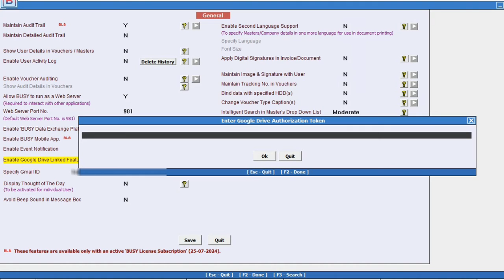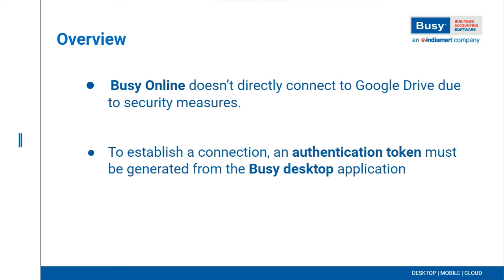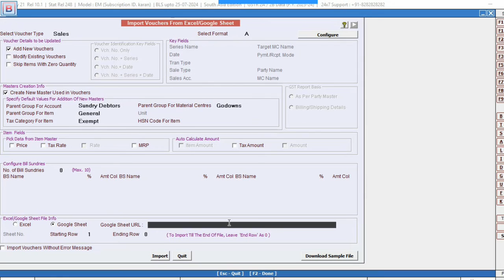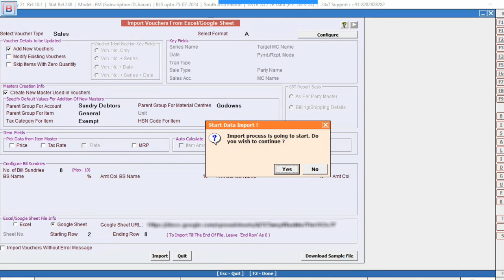Efficiently Import Masters & Vouchers from Google Sheet (English) | BUSY Online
📢 Now Import Google Sheets Directly into BUSY Online!
Just like BUSY Desktop, now you can easily import Masters and Vouchers from Google Sheet in BUSY Online. Say goodbye to manual entry and hello to smart, efficient data imports!

🛠️ What You’ll Learn in This BUSY Online Tutorial:
✔️ How to connect BUSY Online with Google Drive
✔️ Steps to generate and apply Google Drive Authorisation Token
✔️ How to import Masters & Vouchers from Google Sheet
✔️ Ensure accurate and fast data entry without manual mistakes

📋 Step-by-Step: Connect Google Drive & Import Data
1️⃣ Log in to BUSY Online and open your company
2️⃣ Navigate to: Administration → Configuration → Features & Options
3️⃣ Under General Tab, enable Google Drive Connectivity
4️⃣ Enter your Gmail ID → Click Authorise
5️⃣ Open BUSY Desktop, follow the same steps, and allow Gmail access
6️⃣ Press Ctrl + G in General Tab to copy your Google Drive Token
7️⃣ Paste the token in BUSY Online → Save settings
8️⃣ Now go to: Administration → Data Export & Import
9️⃣ Select Voucher Type and map columns as per your Google Sheet
🔟 Copy the Google Sheet URL from your BO folder on Google Drive
✅ Paste the link, specify the starting row, and click Import

💡 Why Use Google Sheet Import in BUSY Online?
• Eliminate manual errors
• Faster voucher/master creation
• Easy collaboration using Google Drive
• Secure integration with Authorisation Token

📁 Get the Power of Smart Import – Only in BUSY Online!

👍 Like this video if you found the process helpful
📢 Share this with businesses using BUSY Online

"Get Social!
Facebook👉  / busyinfotechpvtltd
Instagram 👉  / busyaccountingofficial